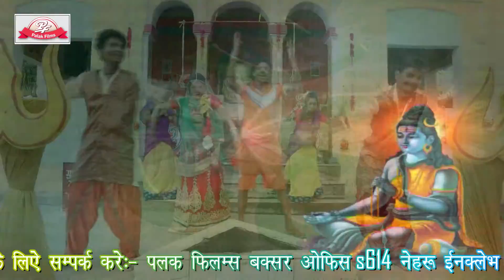बाबा का नाम - Kusum Raj || Nache Kawariya Ghum Ke || Latest Bhojpuri Songs New 2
Song - Baba Ka Naam
Album - Nache Kawariya Ghum Ke
Singer - kusum Raj , Pankaj Tiwari